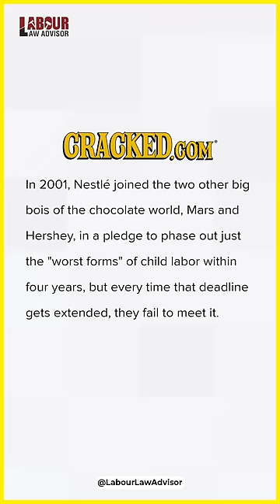The MOST EVIL Company in the World? LLAShorts 346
Genius is a paid service, it's free for the first 3 months. The returns justify the cost :)

Explained in 1 Minute
Are they Murderers? | The real truth about Nestle